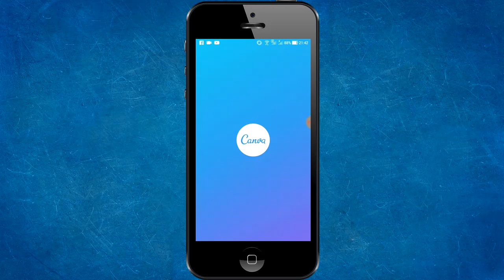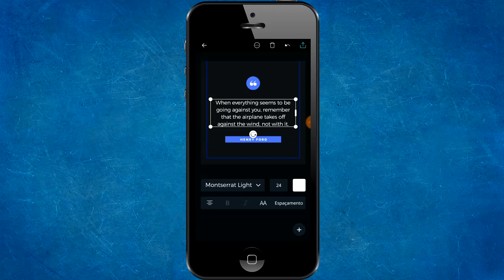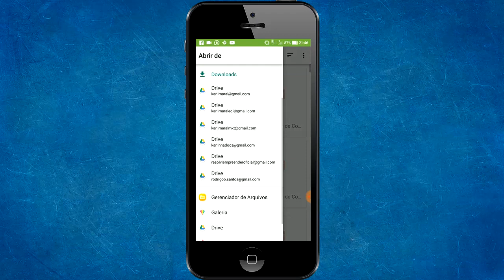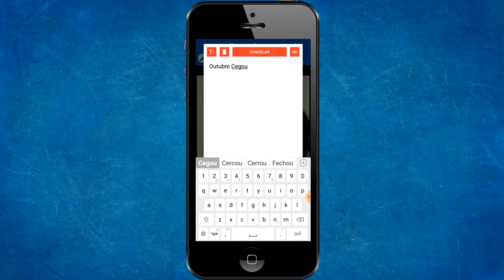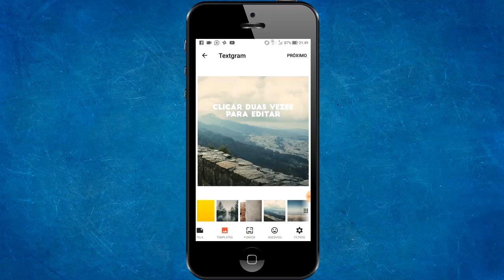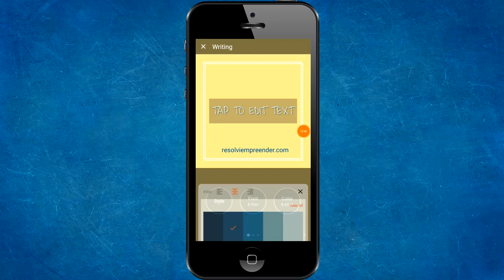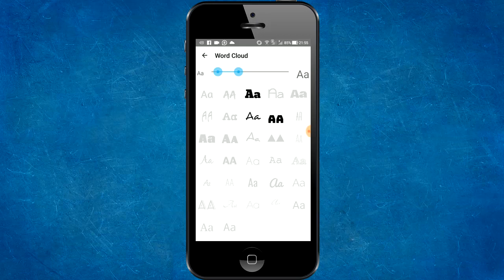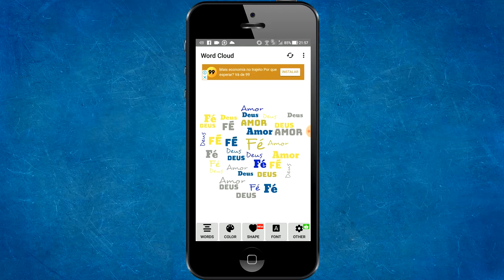Melhores Aplicativos Para Instagram V1- Por Karla Amaral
| Melhores Aplicativos Para Instagram - Por Karla Amaral

Para quase tudo nos dias de hoje usamos um aplicativo para resolver nossas vidas, não é verdade?

Apps para ajustar, para agilizar o tempo, para pagar contas, apps para muitas coisas e para o Instagram, cada vez mais são criados aplicativos criativos que facilitam a vida e deixam o perfil mais profissional e atrativo.

Este é o primeiro vídeo da série Aplicativos Para Instagram, que terá 15 aplicativos instagram ao todo e no vídeo de hoje apresento os 5 primeiros apps para Instagram, para você bombar no seu perfil.

► MEUS CONTATOS

Este vídeo mostra 5 dos melhores aplicativos para instagram.

- Canva
- Pixellab
- Geulgram
- Textgram
- Word Cloud

Sucesso sempre!

Karla Amaral